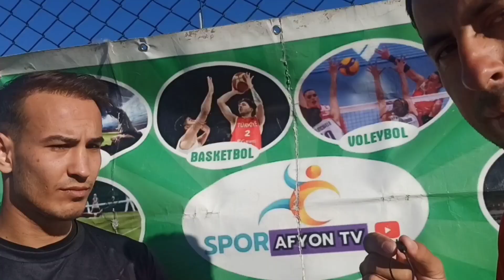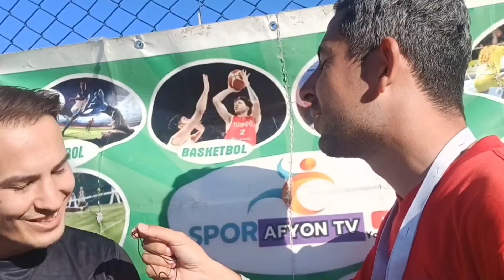Döğer Belediyespor - Evcilerspor 1. Amatör Lig Maçı Özet Görüntüleri Ve Röportajlar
AFYONDA SPORA DAİR HERŞEY